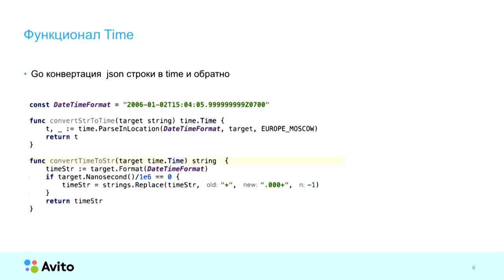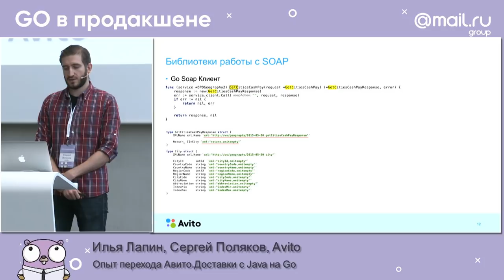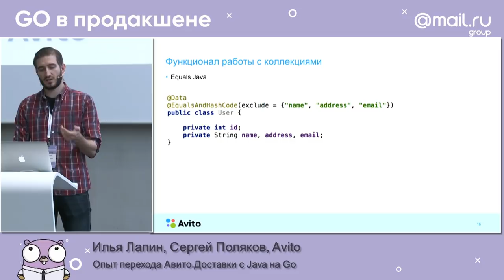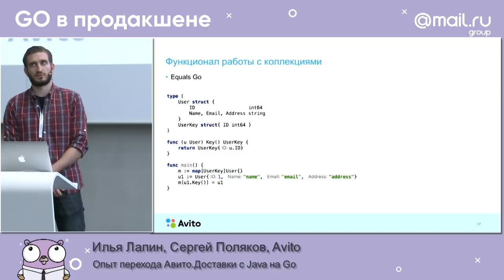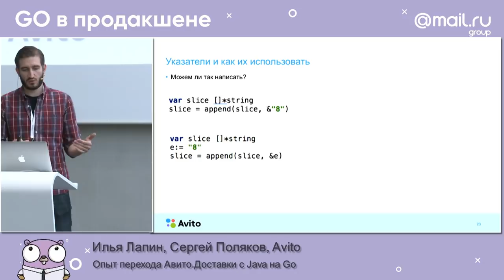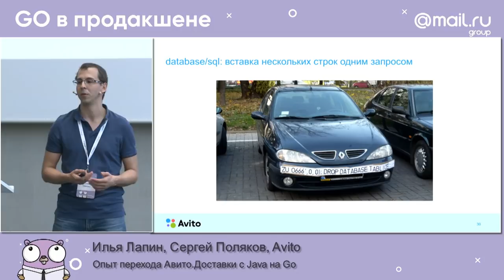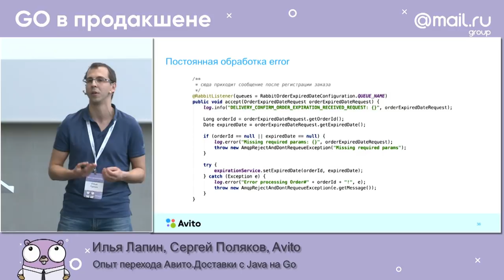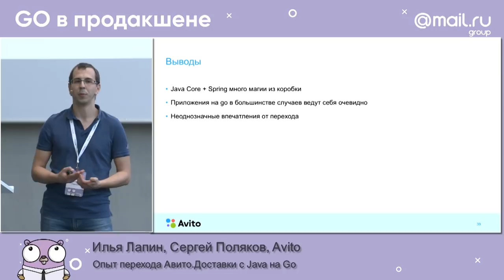«Опыт перехода проекта „Авито.Доставка“ с Java на Go» / Илья Лапин, Сергей Поляков​ (Avito)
Докладчики рассказали, как переписывали микросервисный проект с языка Java на Go, с какими трудностями столкнулись, какие плюсы смогли разглядеть и что с ними стало после этого.